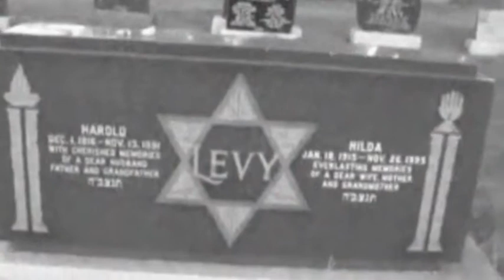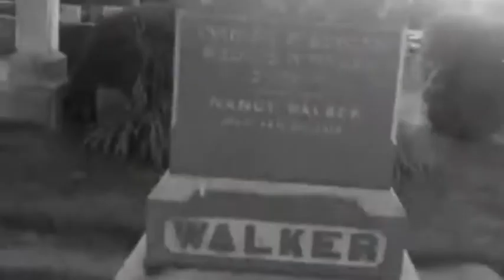Herbert Stanley Littlejohn - 17th and 18th Century Works of Funerary Violin - Pompe III.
Herbert Stanley Littlejohn - 17th and 18th Century Works of Funerary Violin
Michel Meunier from ''Pompes Funèbres No. 2'' (1693) - Pompe III.